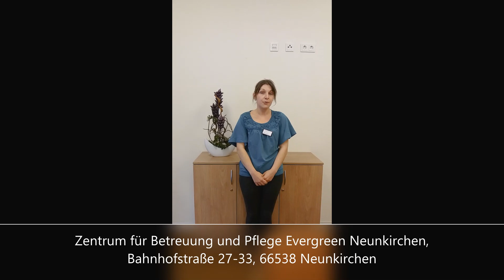Das Evergreen und wir sagen DANKE ❤️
Nicht nur wir sind absolut begeistert von euch und den vielen Briefen, Bildern, Postkarten und ähnlichem, die ihr ans Zentrum für Betreuung und Pflege Evergreen Neunkirchen geschickt habt. Auch den Bewohner*innen sowie Jasmin Krämer-Ottens, Leiterin des sozialen Dienstes, ist es ein Herzensanliegen euch zu danken. Sie haben uns daher eine Video-Botschaft für euch geschickt, die wir natürlich sehr gerne mit euch teilen! Und auch von uns an dieser Stelle nochmal ein großes DANKE ❤️, dass ihr diese Aktion so wundervoll unterstützt. Macht gerne so weiter!